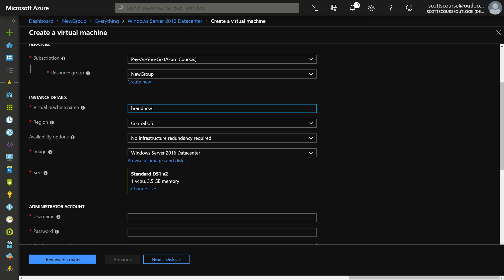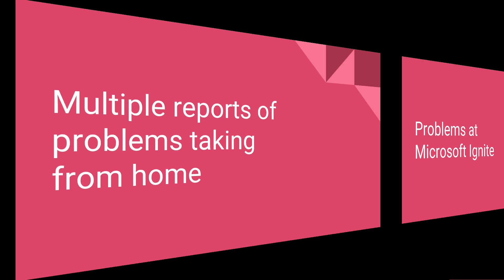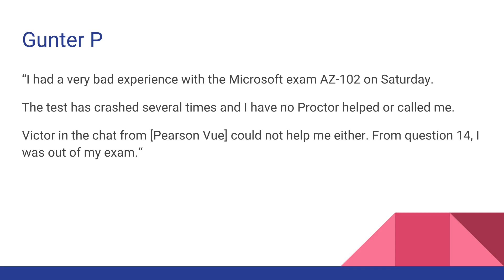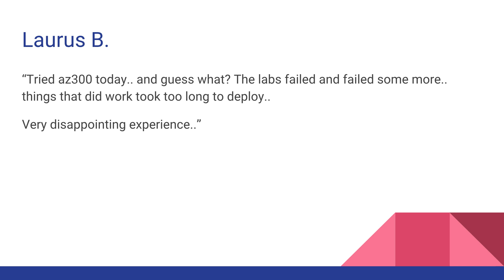Microsoft Online Proctored Exam Experience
Are you looking to take one of the Microsoft Azure exams using the online proctored exam? A lot of students have been experiencing problems with it, and so this is something you should look out for.

I guess the thing it, we can't control this. There's nothing a student can do to prevent the online labs from failing. I do think that the people at Microsoft certification need to put more resources into making this work because it's been an issue for 5 months already. Time to fix it.

But the main purpose of the video is to warn you about it, prepare you, so that you'll know in advance that these things are known to fail. It's not your fault. It's not just you. And there's a process by which you can open a ticket, and get your money refunded.

Perhaps not taking the Azure exams online and taking them in person is one way to avoid it.